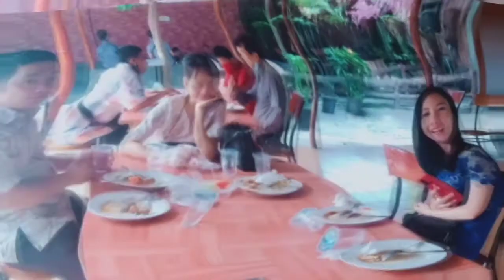Resepsi Pernikahan Nofanolo Gulo & Novi Adhiwana